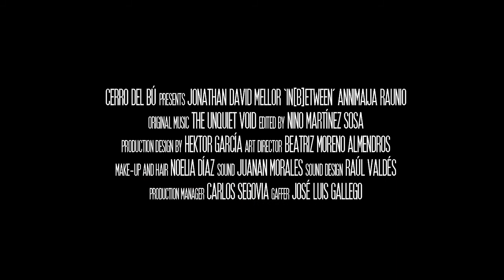in[B]etween - Official Teaser Trailer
The SPEED OF LIGHT is constant. SANITY is finite.

Doctor William Dyer could be the the smartest theoretical physic alive, but he has just screwed it up.

After a routine CERN experiment goes horribly wrong, Dyer must quickly retire to an abandoned building near the facility where an emergency control has been installed.

What seems a race against time to avoid an unimaginable armageddon turns into a fight against himself and his own guilt.

But there's something else with him. Something older than time itself that has been waiting aeons for a chance to come back, and now, that door is open again.